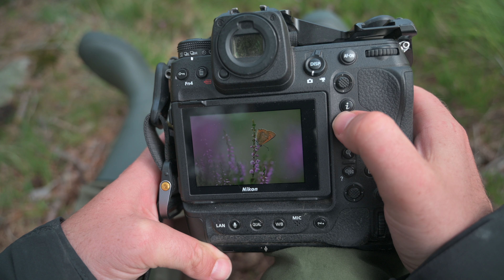When HARD WORK pays off // WILDLIFE PHOTOGRAPHY in floating blind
This summer was extremely busy with renovating my new house. And I did not get to spend as much time at my cabin, doing wildlife photography as I would like. I love the slow life in the summer, doing macro photograpy, wildlife photography and bird photography. There is nothing better. And I was lucky to find a butterfly and the beaver at my short stay.
Hope you enjoy my outdoor experience with this cool animal, in a floating blind.

TOPAZ is a great program to sharpen you images and remove noise.
Check it out here:
I use PHOTO AI most of the time.And with the new version 2.0 it is even bether than before. Check it out here: